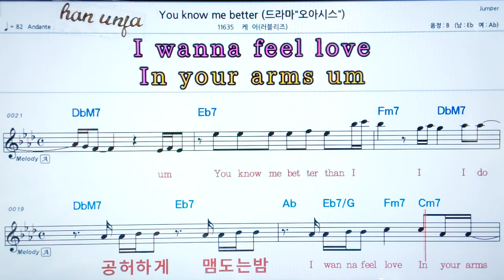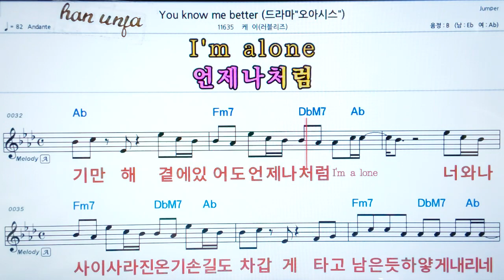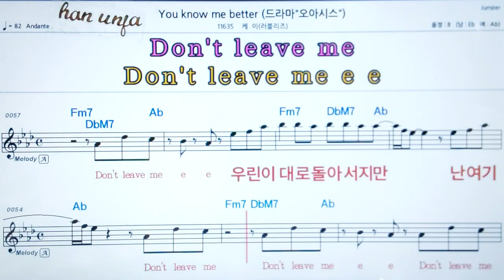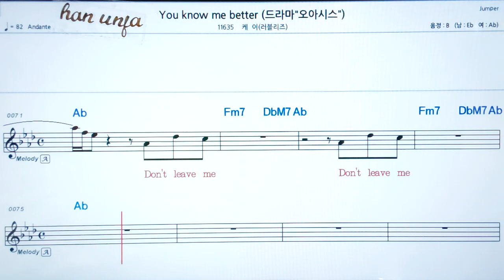💖You now better/케이(러블리즈) 👍코드,악보, 가사 ,Karaoke*카라오케 반주